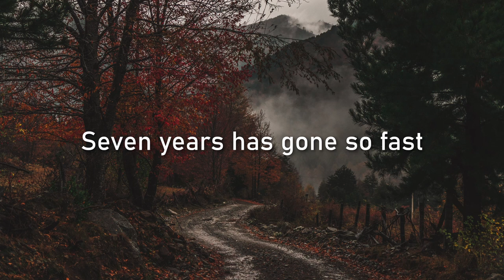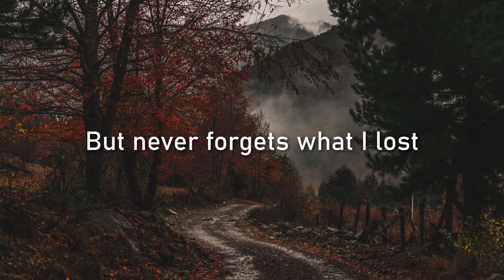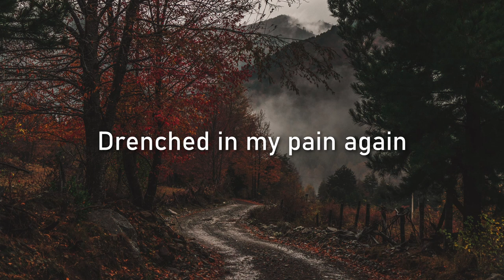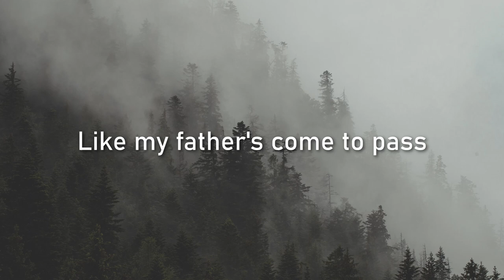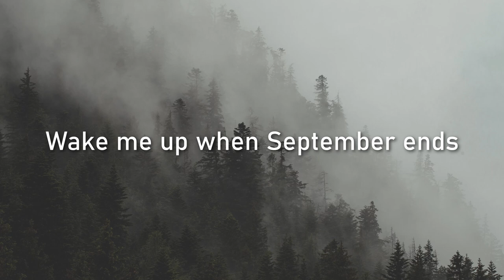GREEN DAY - WAKE ME UP WHEN SEPTEMBER ENDS LYRICS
itMusic is life!🎵 Welcome to Aura Music, your source for music lovers to trending songs, new artists & your favorite 2010/2000s throwback songs!🎵🔥We rotate songs into our mix from Pop, Rock, EDM/Chill & Indie! Join us for some good vibes & good music! :) 🔥

Lyric Video for "Wake Me Up When September Ends" by Green Day, 2004🎶
Green Day lead singer Billie Joe Armstrong wrote "Wake Me Up When September Ends" about his father, who died of oesophagal cancer on September 1st, 1982. The title allegedly comes from what 10-year-old Billie Joe Armstrong told his mother after his father’s funeral. He had locked himself in his room and when his mother knocked on the door, he replied, “Wake me up when September ends”.
This was originally supposed to be on "Shenanigans", but Billie wasn’t emotionally ready to record it, so it was put onto the album "American Idiot".
September is personally a very hard month for me as well, since losing someone very special who I really loved - dealing with loss is a life-changing struggle that comes back in whirlpools, but songs like these help alleviate some of the pain. I guess we all have that one month that we all wish we could skip. It's September for me too. I think this song expresses the sadness beautifully. The music video for "Wake Me Up When September Ends" is emotional as well. "Here comes the rain again, falling from the stars"
You're always with me, I love you グランパ. Rest in Peace🙏❤️🕊️
"We do not have to rely on memories to recapture the spirit of those we have loved and lost - they live within our souls in a perfect sanctuary in which even death cannot destroy" //Nan Witcomb

Photo Location: Chile